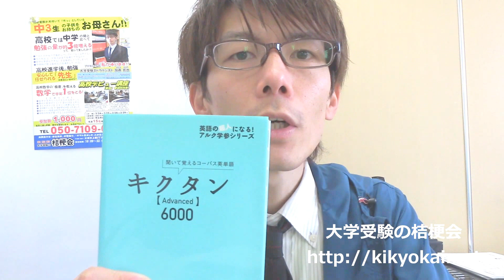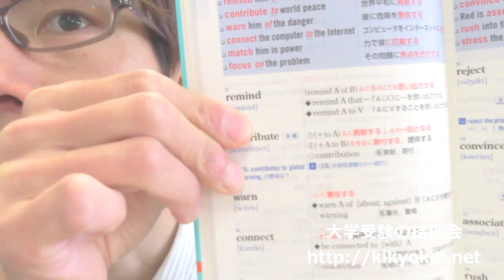【新高1 高校デビュー】入学前に知っておくべき高校英語#2 英単語は「単語帳」で調べろ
行きたかった高校に無事に合格したアナタ!!
地元の公立進学校に合格したら、
入学前の春休みの宿題から、勉強漬けの日々が始まります。

新しく高校生になるアナタに送る、
高校入学までに、身につけておきたい、
英語と数学の勉強法を、シリーズで皆さんにお伝えします。

知らない単語は、単語帳で調べる!!

高校1年生におすすめの単語帳は、
アルクのキクタンか、システム英単語basic!!